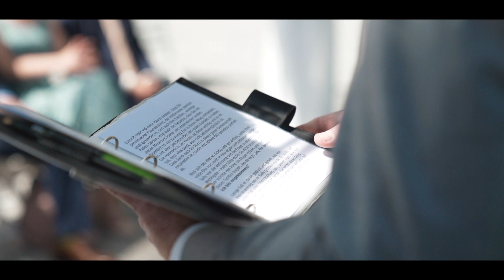Luxuriöse Hochzeit auf dem Hohen Darsberg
Sally und Andreas heirateten am „Hoher Darsberg“, eine der führendsten Top-Hochzeitslocations in ganz Deutschland. Diese Hochzeit zeugte von höchstem Niveau und war in Stil und Eleganz kaum zu übertreffen.